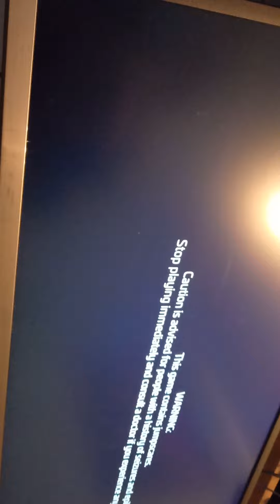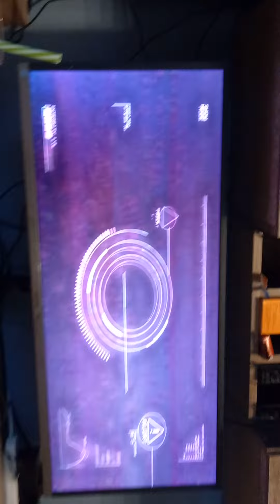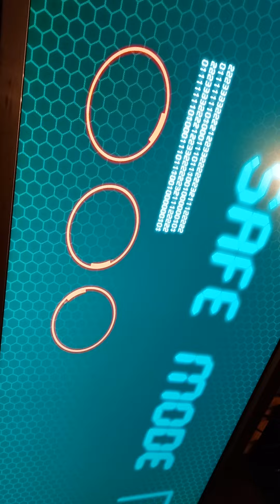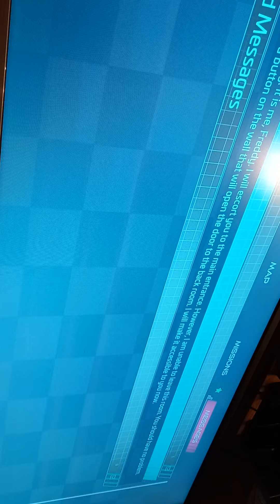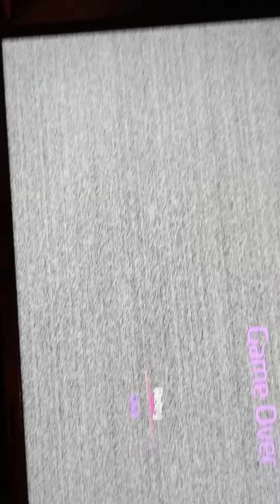zagrałem w fnaf